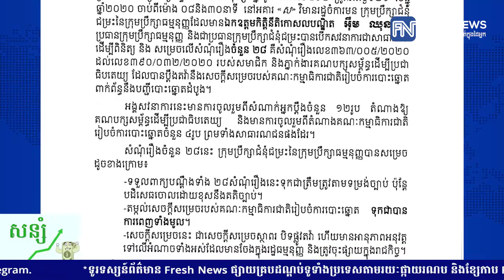ក្រុមប្រឹក្សាធម្មនុញ្ញ តម្កល់សេចក្តីសម្រេចរបស់ គ.ជ.ប ចំពោះបណ្តឹងរបស់ LDP ហើយបិទផ្លូវតវ៉ា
* រាយការណ៍ព័ត៌មានដោយកញ្ញា យឹម ចាន់ស្រីវីន និងកញ្ញា  តាំង វិគី, ទូរទស្សន៍ព័ត៌មាន Fresh News